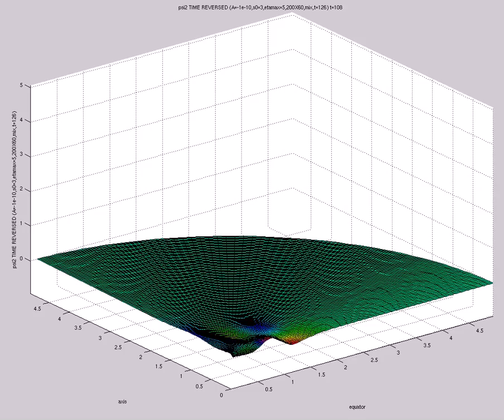psi2 TIME REVERSED (A=-1e-10,s0=3,etamax=5,200X60,mix,t=126)